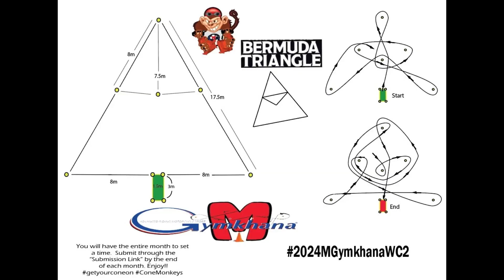2024MGymkhanaWC2 (45,00 sec) - Andrzej Fluo Wiciński - Honda CBR 600RR